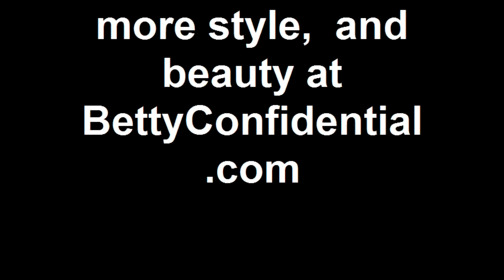Betty chats with Christian Siriano